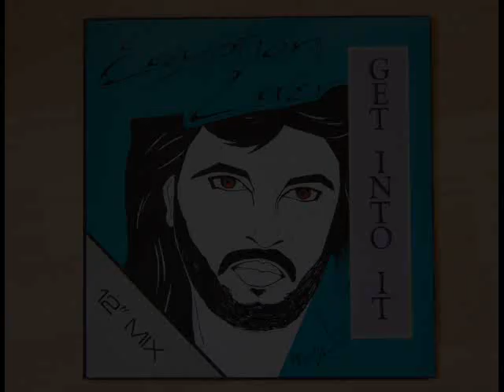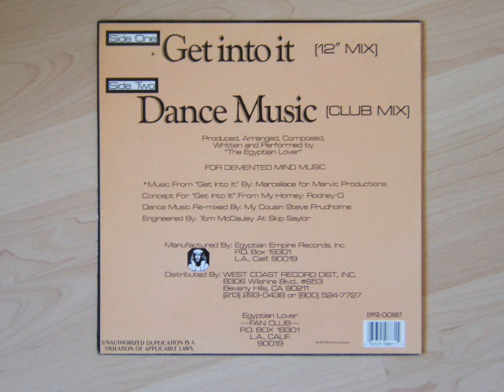Egyptian Lover - Dance Music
The B-Side of the 12"Single "Get Into It" from the Egyptian Lover